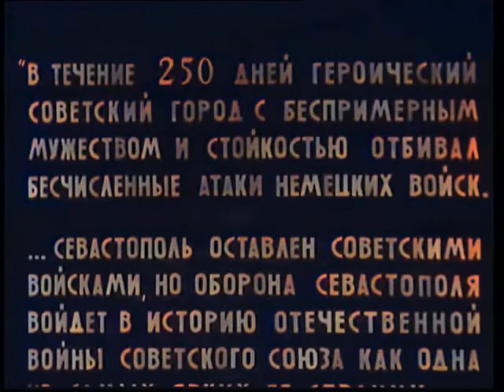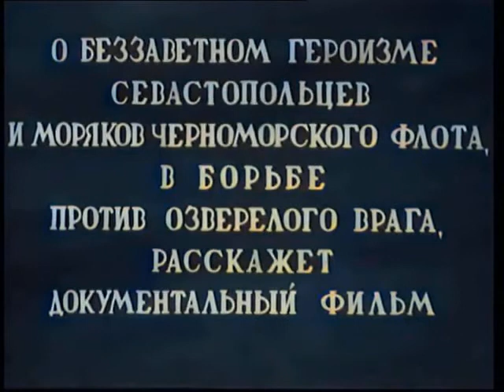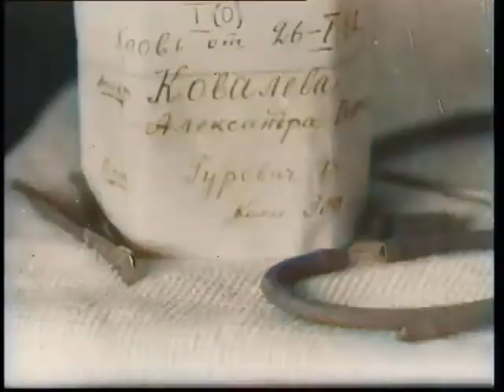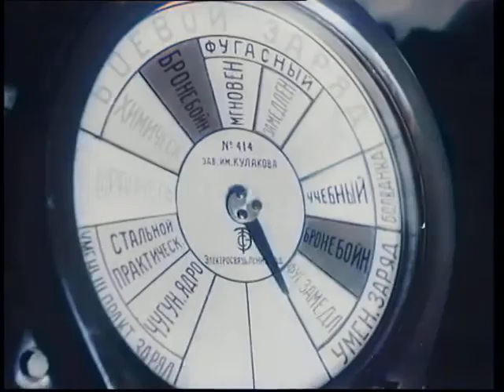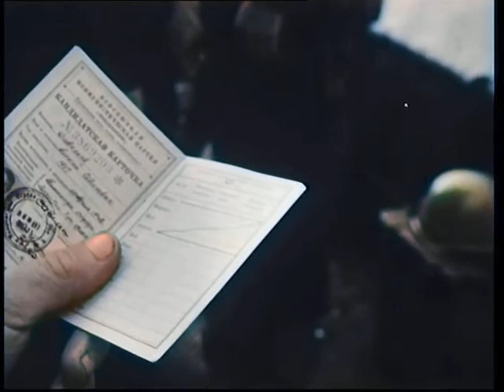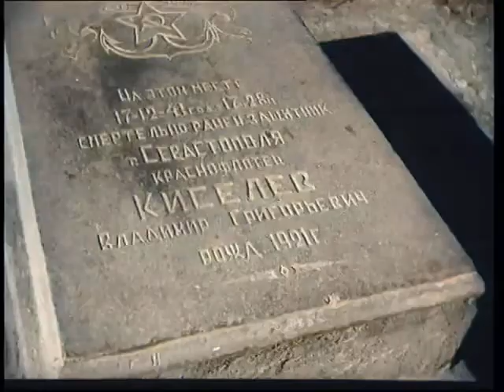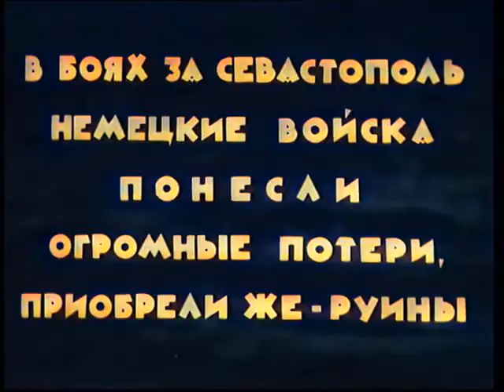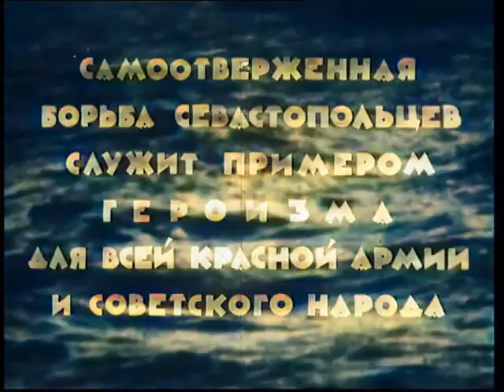ЧЕРНОМОРЦЫ (1942)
00:00 Документальный фильм 1942 года про героическую оборону Севастополя. В кадре: последствия обстрелов, морская пехота, краснофлотцы, боевые действия на суше, виды на бухты Севастополя. А так же - боевые действия на море (особенно впечатляют), много эпизодов с авиацией и танками, десанты. Все события в кадре комментируются и поясняются.
Много эпизодов с атаками, взрывами, разрушениями, много эффектных кадров с техникой - так хорошо любимых современными зрителями.
Странно что этот фильм 70 лет пролежал на полке - на фоне других агитационно-документальных лент того времени он  особенно силен. 14:36 На 14-й минуте про снайпера Людмилу Павлюченко и хроника с ней.